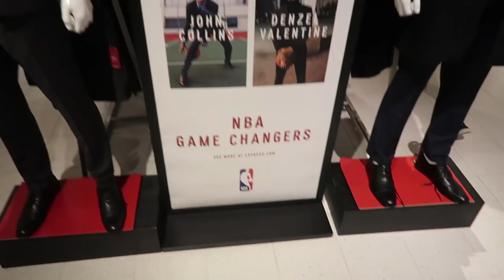1 V 1 BASKETBALL vs. JesserTheLazer IN GAME-DAY DRESS CLOTHES!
Send me stuff for a video: (Size 13 & XL) ;)
LSK - #79140
United States